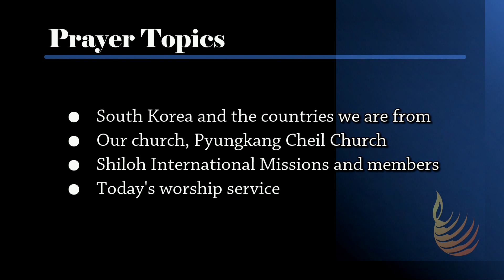Opening Praise | April 7, 2024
1. 10,000 Reasons (0:00-04:05)
2. Would You Be Free From Your Burden of Sin (04:09-07:09)
3. Our God Reigns (07:10-09:42)
4. Born Again (10:44-16:20)